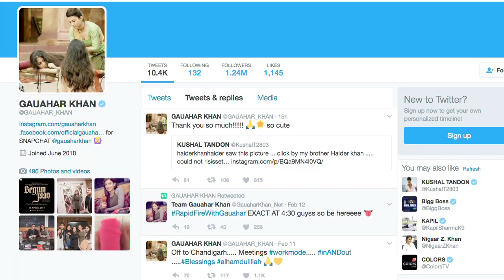Kushal comments on Ex-Girlfriend Gauahar's hot photo shoot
Kushal Tandon, who was earlier in a relationship with actress Gauahar Khan couldn't stop himself from praising her ex-girlfriend. The actor, who shared screen with Gauahar in reality shows like “Bigg Boss” and “Fear Factor: Khatron Ke Khiladi” recently, shared Gauahar's latest photo shoot for Stardust magazine and wrote: